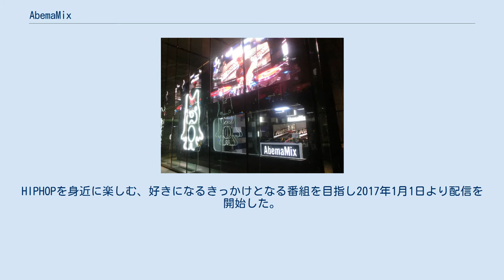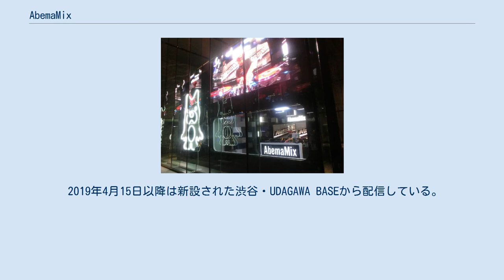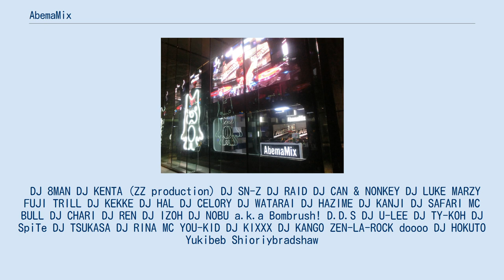AbemaMix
AbemaMix（アベマミックス）は、ABEMA（旧AbemaTV）のHIPHOPチャンネルで毎日午後7時より生放送で配信されている音楽番組。
 毎日午後7時よりノンストップで行われるDJ PLAYを配信している音楽番組。
HIPHOPを身近に楽しむ、好きになるきっかけとなる番組を目指し2017年1月1日より配信を開始した。
 DJの他ヒップホップMCがゲストで出演する日などもあり、その他AWAとのコラボレーションの配信も過去に行っている 。
その他「AbemaMix All Stars」や、2018年11月23日の午後17:30 - 22:00には「【NIKE】 BATTLE FORCE powered by AbemaMix」といった特番も配信されている。
 2017年1月1日から2018年10月26日まではHARAJUKUAbemaStudioから生配信。
以降は神宮前5丁目青山学院アスタジオ1階の特設スペース（通称・Abema表参道スタジオ、AbemaStudio OMOTESANDO）から生配信。
 2018年11月22日から12月25日まで、「Abemamix Award 2018」を実施。
番組コンセプトを最も体現したアーティストを視聴者による投票で決定し、チャンピオンとしてDJ HAL、シルバープライズとしてFUJI TRILL、DJ HOKUTO、DJ IZOH、DJ KEKKE、ZEN-LA-ROCKが表彰された。
 2019年3月23日には原宿キャットストリートに出張。
『URAHARA 25th ANNIVERSARY』の一環としてアイスウォッチ原宿店内に特設ブースを設け中継した。
 2019年4月15日以降は新設された渋谷・UDAGAWA BASEから配信している。
 DJ 8MAN DJ KENTA (ZZ production) DJ SN-Z DJ RAID DJ CAN & NONKEY DJ LUKE MARZY FUJI TRILL DJ KEKKE DJ HAL DJ CELORY DJ WATARAI DJ HAZIME DJ KANJI DJ SAFARI MC BULL DJ CHARI DJ REN DJ IZOH DJ NOBU a.k.a Bombrush! D.D.S DJ U-LEE DJ TY-KOH DJ SpiTe DJ TSUKASA DJ RINA MC YOU-KID DJ KIXXX DJ KANGO ZEN-LA-ROCK doooo DJ HOKUTO Yukibeb Shioriybradshaw